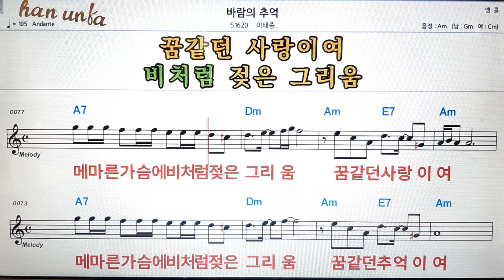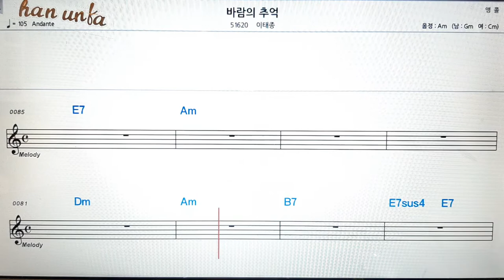바람의 추억/이태종👍노래 반주, 코드 악보,가라오케💋Karaoke*Sheet Music*Chord*MR